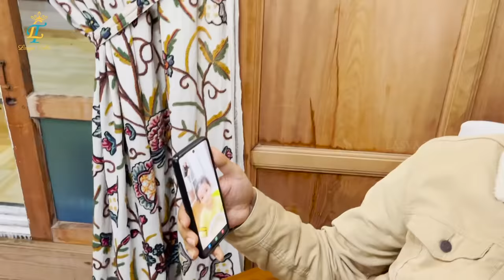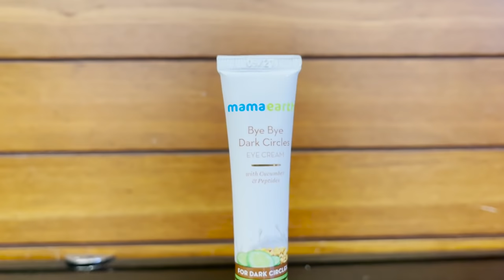Lasya Talks || Boat House Lo Shopping || Kashmir tour || Travel vlog || Lasya's New Video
Follow me on :😍
Follow me on :😍
Follow me on :😍
HeloApp:
ThankU So Much
Urs
LasyaManjunath😍😍